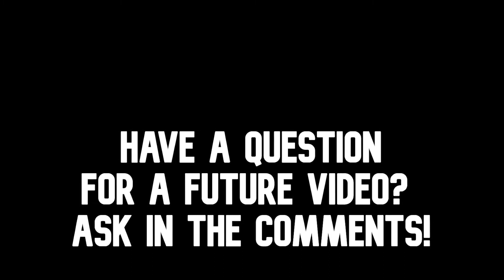Welcome to the Church Basement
I don’t know if you’ve ever been in a church basement, but there is tons of cool stuff down there. I mean, you have no idea. And the Bible’s the exact same way. 1,189 chapters of cool stuff you probably didn’t even know was there. And hopefully, together we’ll find some important stuff God’s been saying that we just never noticed before.

So if you’re interested in digging deeper into God’s Word, of rifling through all the cool stuff hidden beneath the surface of our faith, I want to ask you to do THREE things:

If you are benefitting from this content, chances are someone you know will benefit as well.

3) ASK QUESTIONS. You're the reason we're making these videos, and we want to know what you want to know.

Have a great week, and remember, you're greater than you realize!